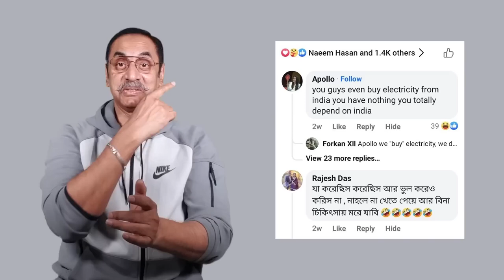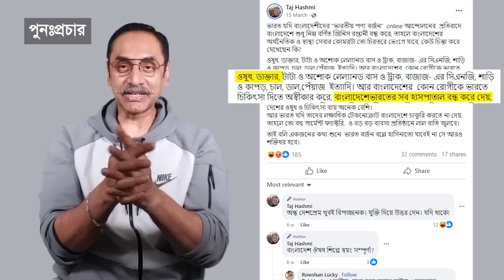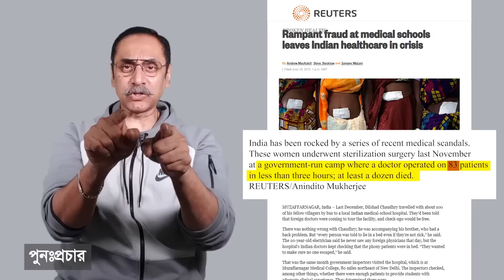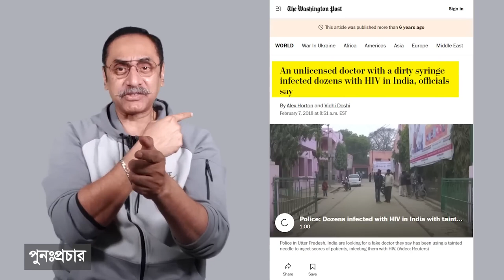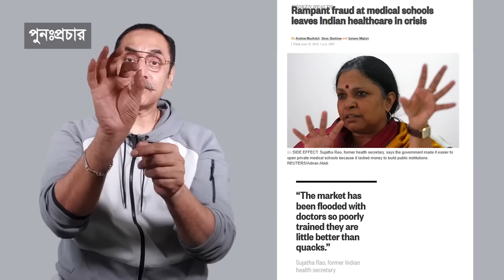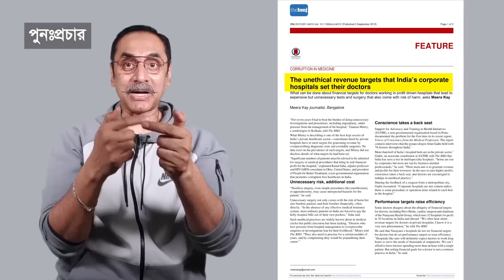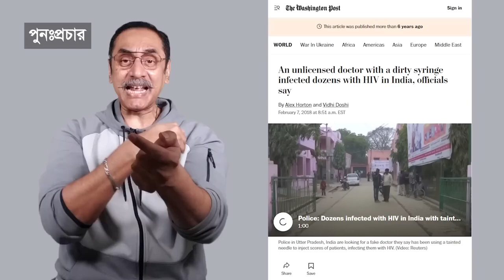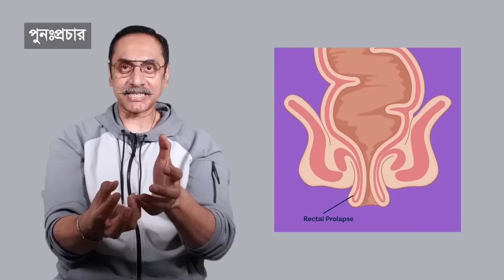ভারতের অর্ধেক ডাক্তার ভুয়া Pinaki Bhattacharya The Untold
ইন্ডিয়ার প্রাক্টিসিং ডাক্তারদের ৪৫% এর কোন ফরত্মাল মেডিক্যাল ডিগ্রি নাই। জ্বি ঠিকই শুনিতেছেন ৪৫% ডাক্তার ভুয়া। আমার কথা না রয়টার্সের কথা এই সং্খ্যা সাত লাখ।।মানে সাত লাখ ডাক্তার ভুয়া। এরা বড় বড় হাসপাতালে কাজ করতেছে। সার্জারী করতেছে। এদের হাতে তো পড়বেন্ম কারণ দুইজনের মিধ্যে একজন ডাক্তার ভুয়া।

বাংলাদেশ প্রসঙ্গ -    • বাংলাদেশ প্রসঙ্গ

বাংলাদেশ -    • বাংলাদেশ

ভারতে ভয়ংকর অভিজ্ঞতার শিকার হয়ে আপাতত দেশে ফিরে এসেছেন এই তিন বাংলাদেশি নাগরিক।

এ ঘটনায় সম্প্রতি দিল্লির সাকেত আদালতে চিফ জুডিশিয়াল ম্যাজিস্ট্রেট দীপ্তি ডেভেশ’র এজলাসে প্রায় ৭০০০ পাতার চার্জশিট জমা দেয় দিল্লি পুলিশ। খুব শিগগিরই এই মামলার বিচার শুরু হবে।

প্রায় তিন মাস আগে এই কিডনি চক্রের র‍্যাকেট ফাঁস করে দিল্লি পুলিশ। ওই ঘটনায় ভারতীয় চিকিৎসক, স্বাস্থ্যকর্মী, দালাল, কিডনি দাতা ও প্রাপকসহ ১০ জন অভিযুক্তকে গ্রেফতার করে দিল্লি পুলিশ। অভিযুক্তদের মধ্যে রাসেল, মোহাম্মদ রোকন ও সুমন মিয়া নামে তিন বাংলাদেশি নাগরিকও রয়েছেন।

গ্রেফতার ব্যক্তিদের মধ্যে এক নারী চিকিৎসক রয়েছেন, যিনি উত্তরপ্রদেশের নয়ডার একটি হাসপাতালে ১৬ জন রোগীর অস্ত্রোপচার করেছিলেন বলে অভিযোগ। আর এই পুরো চক্রটি চালানো হতো বাংলাদেশ এবং ভারতের রাজস্থান থেকে। উন্নত জীবনযাপনের লক্ষ্যে যারা বিভিন্ন জায়গা থেকে বিশেষ করে বাংলাদেশ থেকে দিল্লি বা আশপাশের অঞ্চলে ছুটে আসতেন, তাদের টার্গেট করেই চলতো এই কিডনি বিক্রির রমরমা চক্র।

চার্জশিট অনুযায়ী জানা গেছে, এই চক্রের পান্ডারা বাংলাদেশে এসে বিভিন্ন ডায়ালাইসিস সেন্টারে গিয়ে রোগীদের খোঁজ করতেন।

দিল্লী পুলিশের এক তদন্তকারী কর্মকর্তা জানান, চক্রের সদস্যরা বাংলাদেশি ডোনারদের খোঁজ করতেন। মূলত তাদের দরিদ্রতার সুযোগ নিয়ে ভারতে কাজের লোভ দিয়ে ভারতে নিয়ে আসা হতো। এরপর নয়ডার বিভিন্ন হাসপাতালে অবৈধভাবে অস্ত্রোপচার করে কিডনি বের করে নেওয়া হতো। একেক একটি কিডনি প্রতিস্থাপন করতে খরচ পড়তো ২৫ থেকে ৩০ লাখ রুপি।

সম্প্রতি তিন বাংলাদেশি নাগরিক কীভাবে কিডনি পাচারকারী চক্রের শিকার হয়েছিলেন, তাদের সাথে ঘটে যাওয়া সেই রোমহর্ষক ঘটনার বিবরণ দিয়েছেন তারা।

ভারতীয় ফৌজদারি কার্যবিধির ১৬৪ নম্বর ধারায় নথিভুক্ত তাদের সাক্ষ্য গ্রহণ অনুযায়ী জানা গেছে, কীভাবে এই তিন বাংলাদেশিকে চাকরির প্রতিশ্রুতি দিয়ে ভারতে নিয়ে যাওয়া হয়েছিল। কিন্তু ভারতের মাটিতে পা রাখার পর চাকরির বদলে কপালে জুটে ছিল দুর্ভোগ। মেডিকেল পরীক্ষার নাম করে তাদের শরীর থেকে বের করে নেওয়া হয়েছিল কিডনি। অবসাদগ্রস্ত এবং অসহায় অবস্থা কাটিয়ে প্রায় ৪৮ ঘণ্টা পর তারা যখন জ্ঞান ফিরে পান, তারা অনুভব করেন, তাদের শরীরে কিডনি নেই। আর এর ক্ষতিপূরণ বাবদ তাদের ব্যাংক অ্যাকাউন্টে জমা করা হয়েছে ৪ লাখ টাকা।